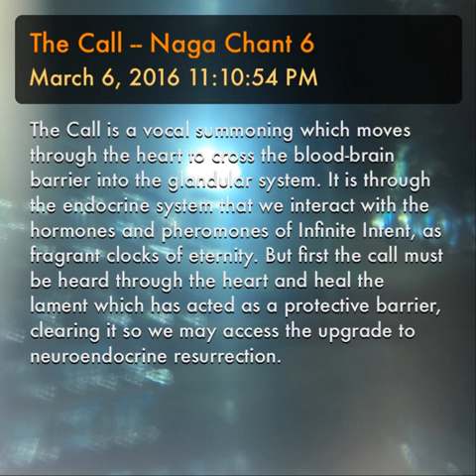The Call -- Naga Chant 6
The Call is a vocal summoning which moves through the heart to cross the blood-brain barrier into the glandular system. It is through the endocrine system that we interact with the hormones and pheromones of Infinite Intent, as fragrant clocks of eternity. But first the call must be heard through the heart and heal the lament which has acted as a protective barrier, clearing it so we may access the upgrade to neuroendocrine resurrection.